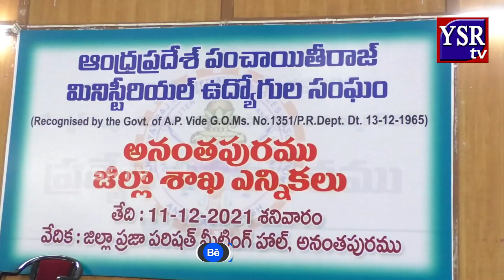వంశీ నెల కిందట చంద్రబాబు భార్య ను దూషిస్తే... అప్పుడు చంద్రబాబు కి ఏడుపు రాలేదు.MLA ప్రకాష్ రెడ్డి